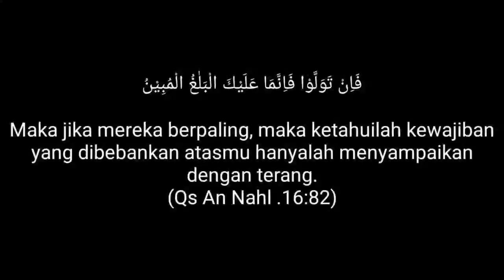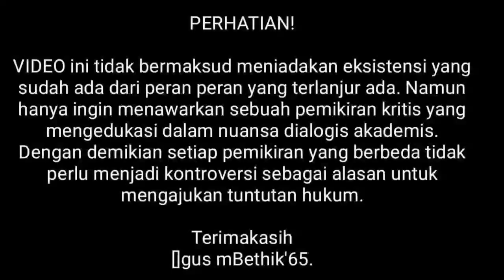Menempatkan Akal (Seri 1)